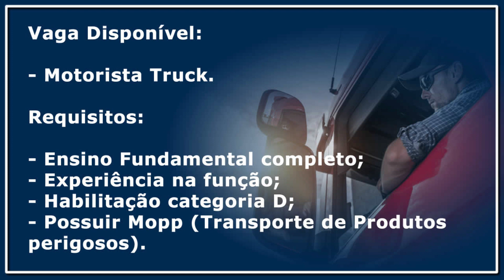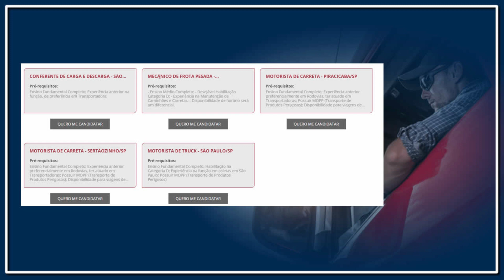Vaga para motorista Truck e Carreteiro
Confira as 03 oportunidades para motorista truck e carreteiro

1º Telog Logistica
Os interessados em trabalhar na empresa Telog deverão enviar o currículo atualizado para o e-mail com titulo do e-mail " Motorista carreteiro"

2º Transportadora Vitlog
Os interessados em trabalhar na empresa Vitlog deverão enviar o currículo atualizado para o e-mail com titulo do e-mail " Motorista carreteiro"

3º Transito Brasil
Os interessados em trabalhar na empresa Transito Brasil deverão enviar o currículo atualizado para o e-mail com titulo do e-mail " Motorista Rodotrem"